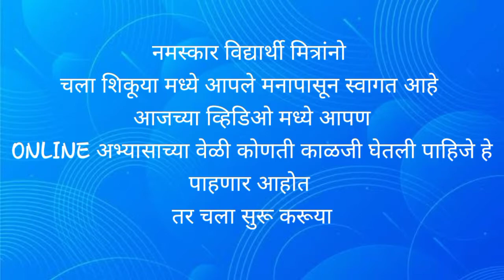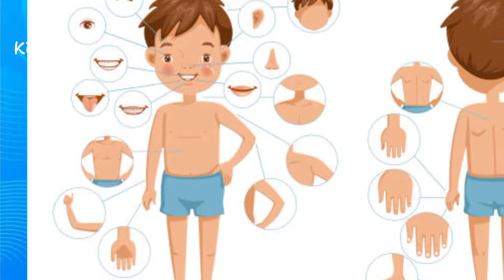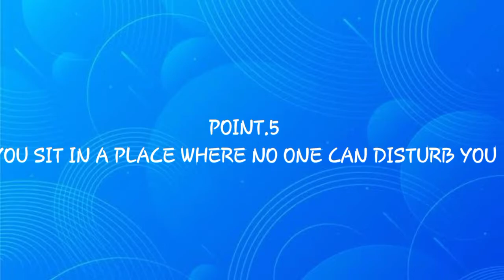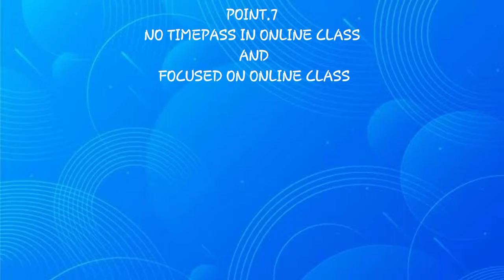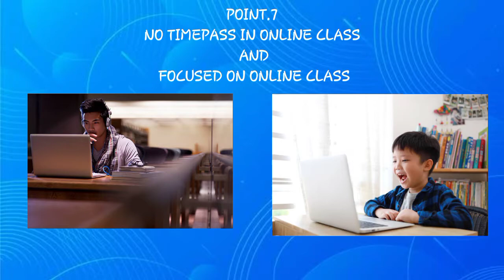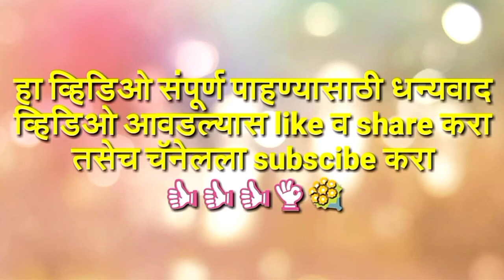HOW TO STUDY ONLINE 🤔।। online अभ्यास कसा करावा ? ?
नमस्कार विद्यार्थी मित्रांनो ह्या व्हिडिओ मध्ये मी ONLINE अभ्यास कसा करावा ते सांगितले आहे . . .

तुम्हाला हा व्हिडिओ कसा वाटला ते COMMENT मध्ये नक्की सांगा. . . .

आपला TELEGRAM GROUP NAKKI JOIN करा . . .

तुम्हाला जर काही शंका असेल तर मला INSTAGRAM वर FOLLOW करा

भेटूया पुढच्या व्हिडिओमध्ये तोपर्यंत GOOD BYE